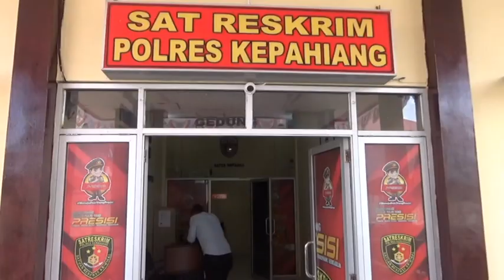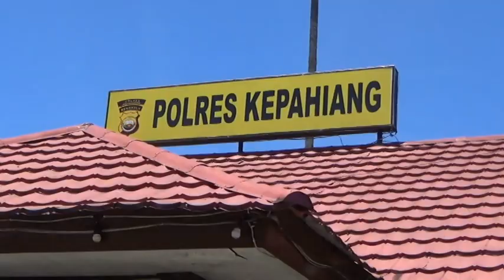Bocah SMP Diduga Dilecehkan Paman Kandung